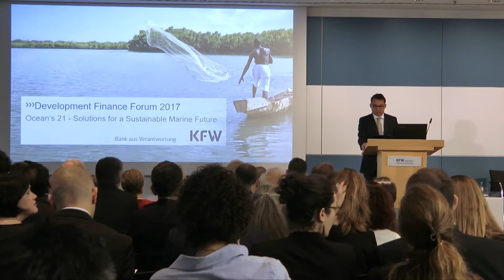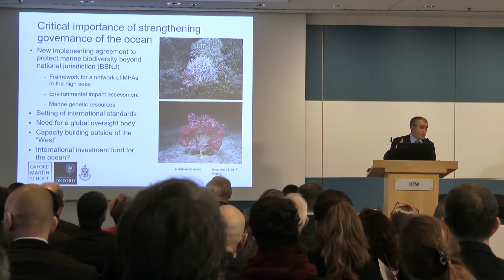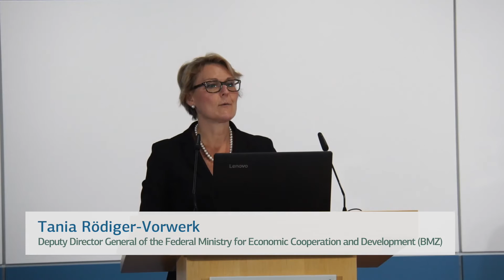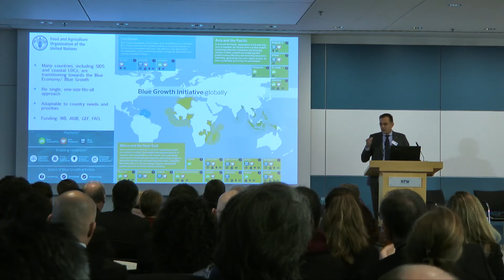Solutions for a Sustainable Marine Future: KfW Development Finance Forum 2017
The KfW  Development Finance Forum (DFF) is the annual flagship event of KfW Development Bank. Each year, the forum deals with a different and pressing issue of international development cooperation. This year the DFF was entitled "Oceans 21 – Solutions for a Sustainable Marine Future" and took place on 21st and 22nd of November in Frankfurt.
The subjects discussed were Marine Protected Areas, Blue Economy and Marine Litter.

This time it was about the world´s oceans and why their protection is so important for the future of human kind. The event took place on 21st and 22nd of November in Frankfurt and followed the first UN conference on oceans in New York in June and the climate conference in Bonn in November. This Development Finance Forum was entitled "Oceans 21 – Solutions for a Sustainable Marine Future". Close to 150 experts from around the world gathered at KfW to discuss ways to protect the world´s oceans and obstacles that might be in the way. The focal points of the conference next to marine protection were marine economy and marine litter.

About KfW

Since its founding in 1948, KfW has been encouraging forward-looking ideas in Germany and throughout the world, in line with its statutory mission. As a bank committed to responsibility, KfW supports sustainable change in the economy, ecology and society. KfW supports people, countries and institutions who think ahead and drive our society forward.

Through its promotional activities in Germany, KfW is making substantial contributions to achieving economic, social and environmental impact. As Germany's largest promotional bank, KfW offers financial support for private individuals as well as for enterprises, cities, municipalities and non-profit and social organisations. In addition to domestic promotion, international export and project finance is also part of its tasks. The latter is managed by KfW subsidiary KfW IPEX-Bank. In development finance, KfW is supporting numerous projects in developing countries and emerging economies together with DEG. The aim is to foster economic and social progress, and to create jobs.